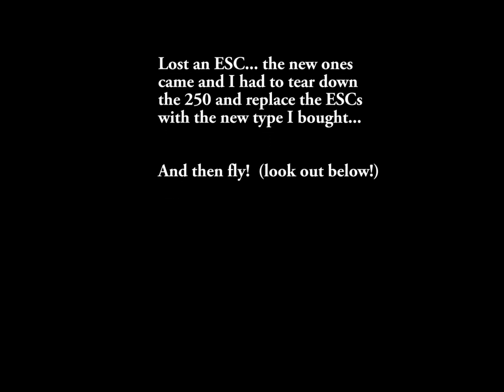Bundoora September 2014 FPV first video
Made this while replacing a failed ESC and the subsequent first
quadcopter video from my 250 quad. Mobius on 720HD and 25fps.

The music is from Vast, "Lonliness is Fine" from their "Big Band Sixxx" album